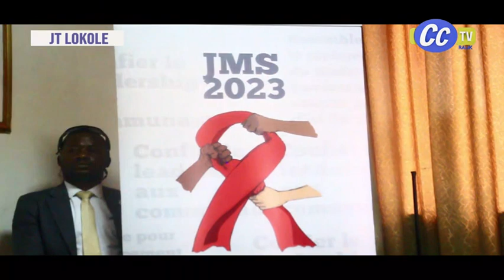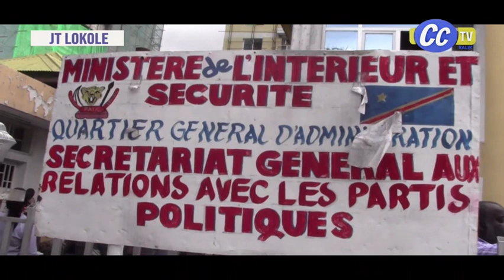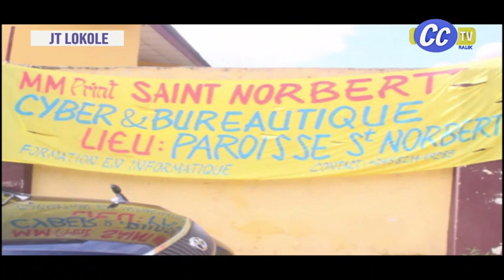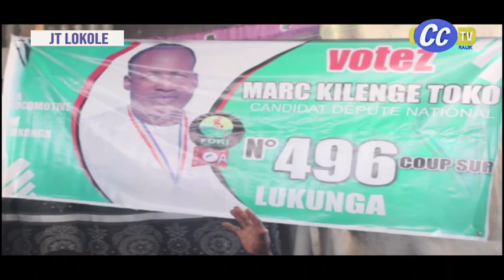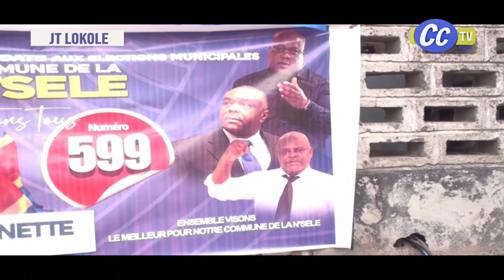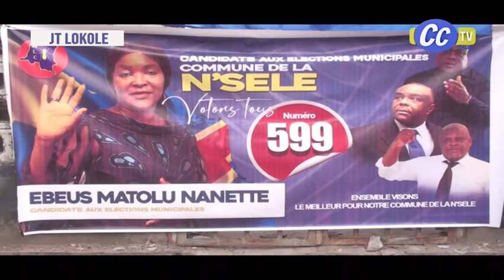LOKOLE YA CONGO DU 01 12 2023